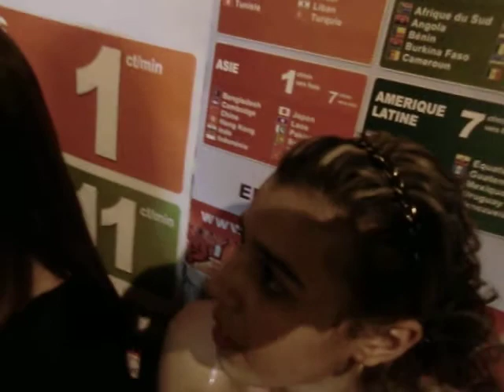DJ OUSS a la fete de la musique a marseille il faut pas tester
pour vos mariage et soirée deejay  ouss  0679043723